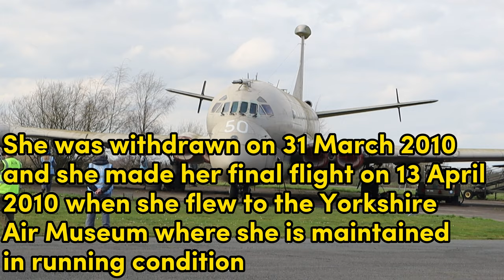NIMROD XV250 "MAID OF MORAY" ENGINE RUN - YORKSHIRE AIR MUSEUM THUNDER DAY 2024